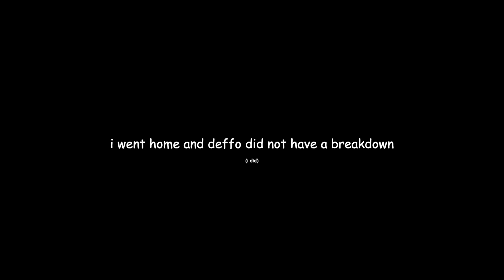GETTING A DRASTIC HAIRCUT! || Vlogmas Day #11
See ya Soon, Munchkins!

I own no rights to any of the music, backgrounds or brands used in this video. I used them for a fair purpose only.